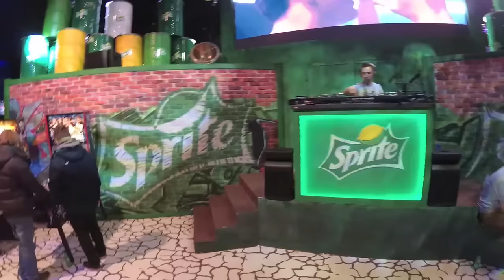Spacer po Intel Extreme Masters 2017 Katowice (hala EXPO)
Relacja z Intel Extreme Masters Katowice 2017 - drugi weekend 3-5 Marzec 2017 (CS:GO, SC2 i Hala EXPO IEM)